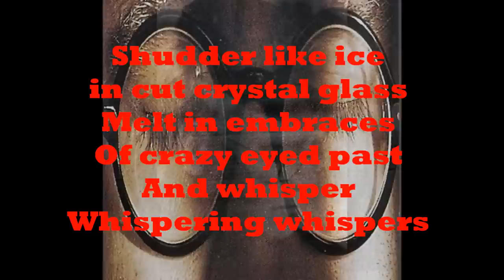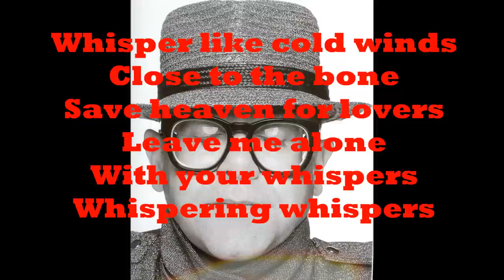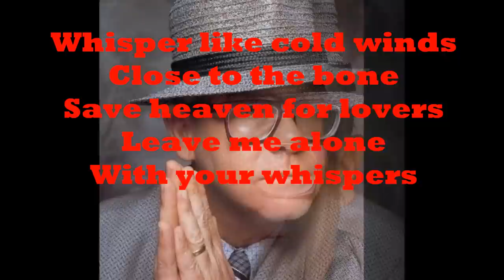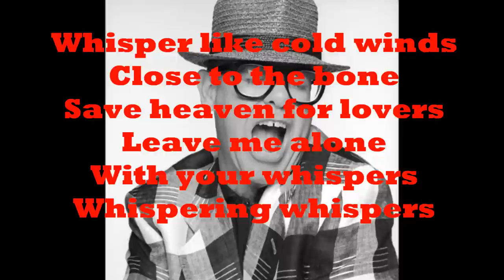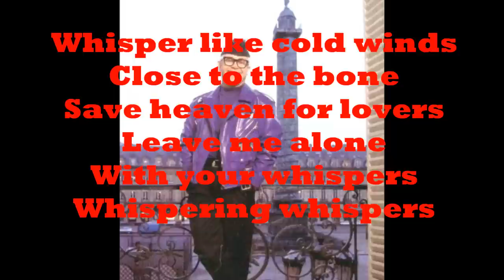Elton John - Whispers (1989) With Lyrics!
From Elton John's 1989 album "Sleeping with the Past." The album was a thematic tribute from Elton John and lyricist Bernie Taupin to soul music from the sixties and seventies. This track was inspired by Jackie Wilson and his 1966 hit "Whispers (Getting Louder)."

Elton John: Keyboards & Vocals
Romeo Williams: Bass
Jonathan Moffat: Drums
Davey Johnstone: Guitar
Fred Mandel: Keyboards
Guy Babylon: Keyboards
Produced by Chris Thomas in Denmark